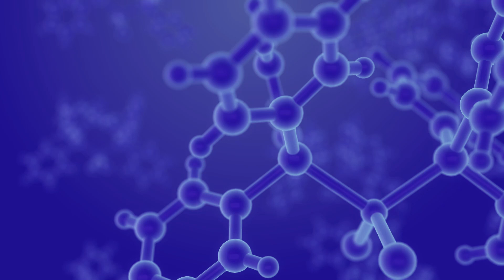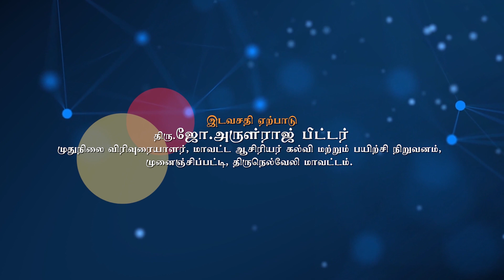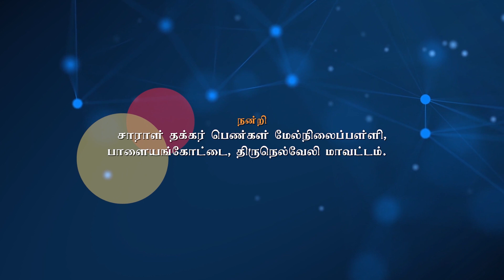CLASS 13 TEST FOR UREA - Detailed explanation of +2 CHEMISTRY PRACTICALS